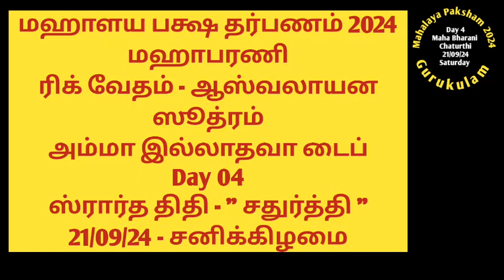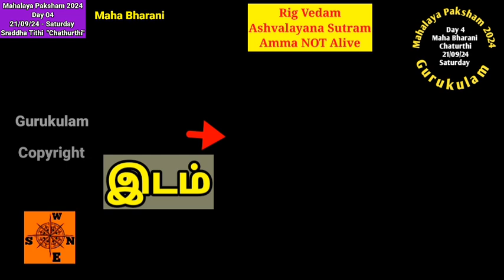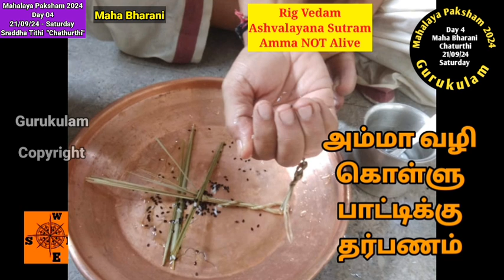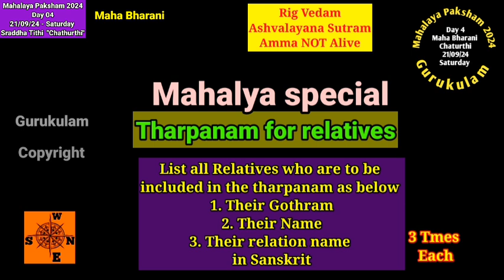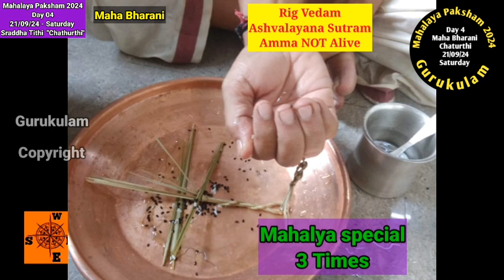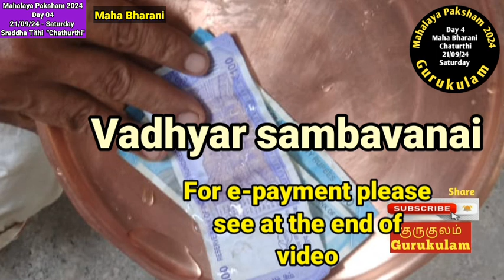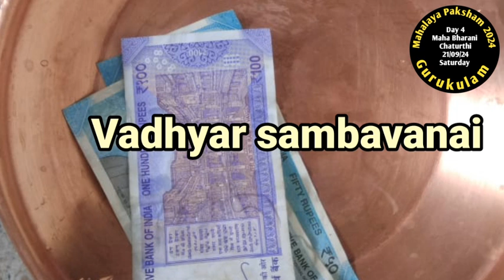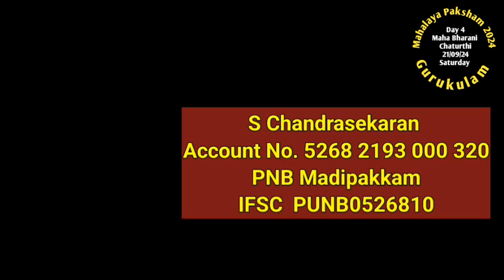Malaya Paksham 24 Maha Bharani Rig Vedham Ashvalayana Amma NOT Alive Day 4 Chaturthi tithi 21/09/24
Mahalaya Paksham 2024. 21/09/24 Saturday - Maha Bharani.
Day 4
Sraddha Tithi : Chaturthi
Rig Vedam, Ashvalayana Sutram.
Amma NOT Alive Type.
Gurukulam Chandrasekaran
Aacharya Sambhavanai
To get daily Tarpanam please follow our Mahalaya Paksham 2024 Playlist
GPay - 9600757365 - Bhaghavam nlr, and s. chandrasekaran
Paytm, PhonePe, BHIM -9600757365. and 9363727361 - S Chandrasekaran
Gurukulam Chandrasekara